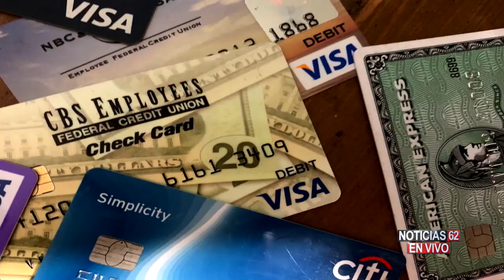GARCETTI ANUNCIA NUEVO PROGRAMA PARA AYUDAR A PEQUEÑOS NEGOCIOS – Noticias 62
Un nuevo programa para ayudar a los pequeños negocios fue anunciado hoy por el alcalde de Los Ángeles, Eric Garcetti, se trata de un proyecto entre el municipio y el condado angelinos.
Victor Cordero nos amplia esta información.